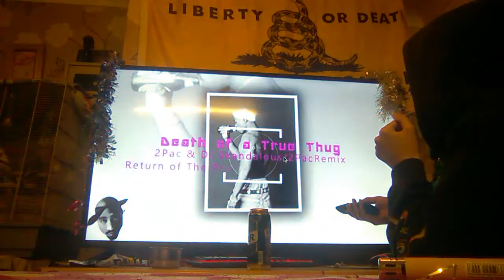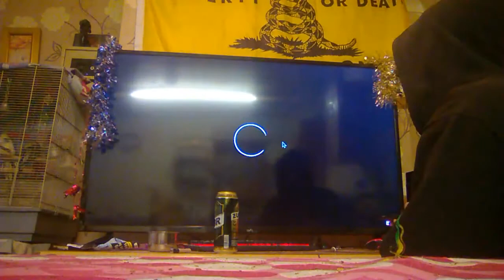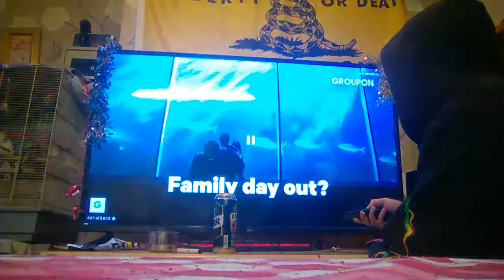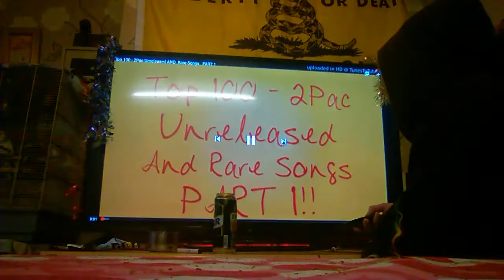for uk homies